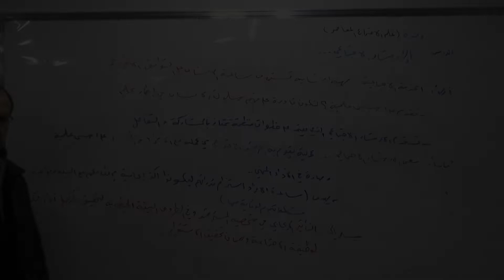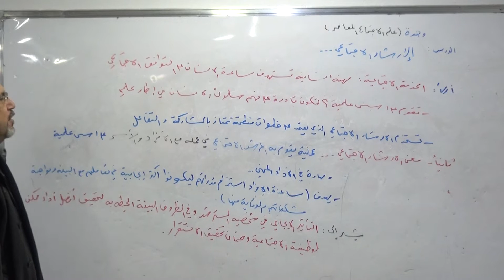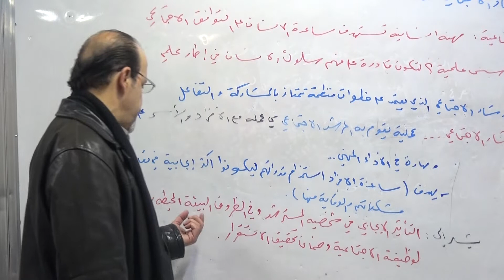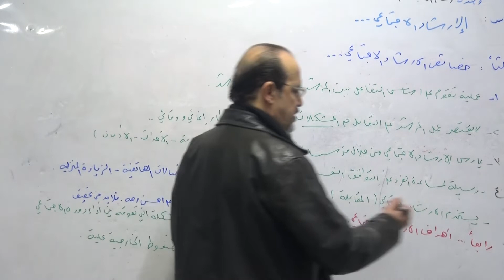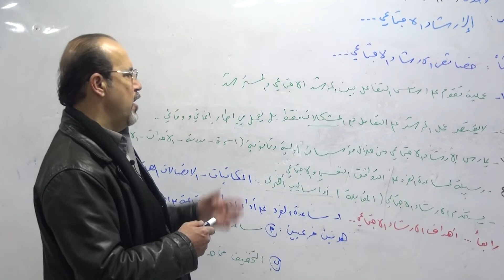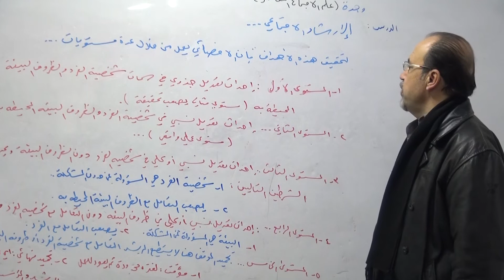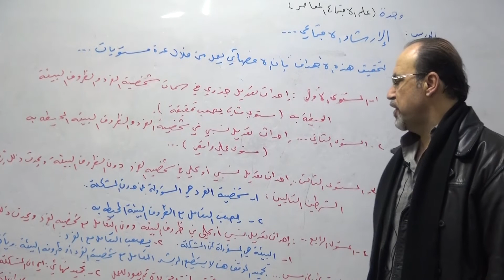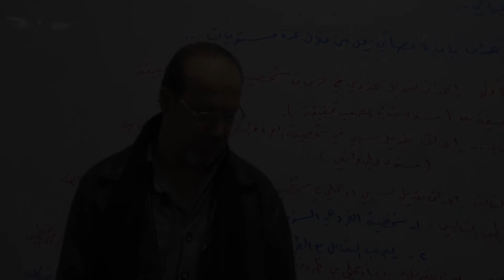فلسفة وحدة علم الاجتماع